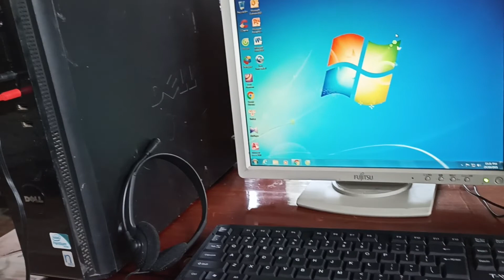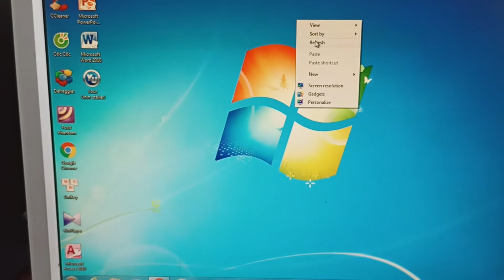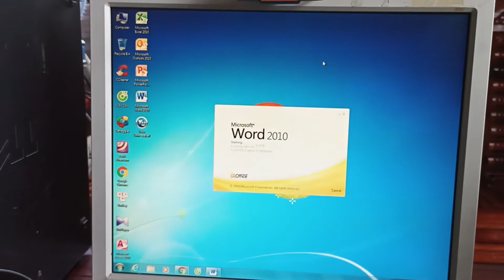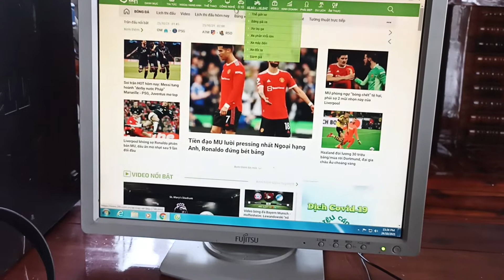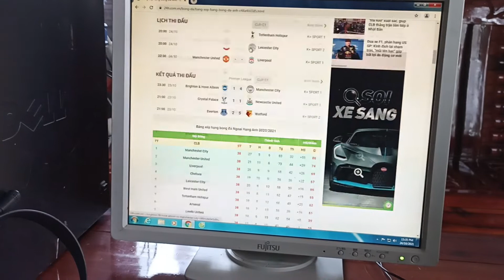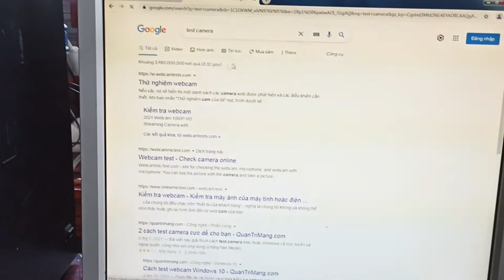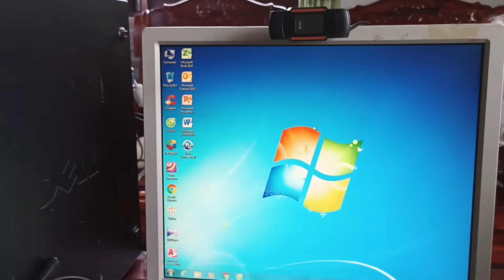Bộ máy tính cho cháu học online - máy tính văn phòng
Bộ máy tính bàn, sử dụng văn phòng học tập online cho các em nhỏ. Đã cài đặt đầy đủ phần mềm văn phòng, mua về là dùng thôi nhé!
* Cấu hình:
- Model: Dell vostro 230
- Main G41
- CPU E5400@2.70ghz
- Ram 4gb
- Hdd 160/250gb
- Màn hình Fujitsu của nhật - 17inchs.

TẶNG BÀN PHÍM CHUỘT MỚI, TAI PHONE, WEBCAM.
- Bảo hành: 3 tháng
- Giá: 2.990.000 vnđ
- Xem máy tại Ea Bông Krông ana Đăk Lăk